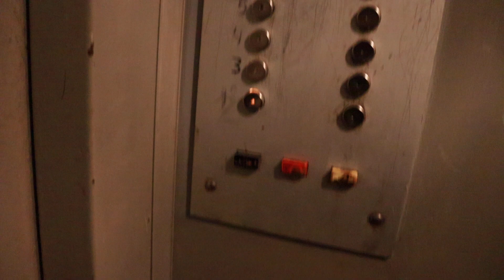Лифт МЛЗ (2001 Г.В) V=0,71 М/C, Грузоподъемность 400 КГ.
Адрес : Казань, Гвардейская улица, 58, Подъезд №1
Год постройки: 2001
Количество этажей: 10
Жилых помещений: 98